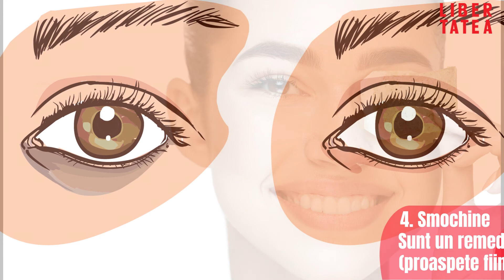Tratamente pentru a scapa de cearcane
Cine nu are cearcăne, riduri fine sau pungi sub ochi? Fie că le-am moștenit, fie că avem diverse probleme de sănătate, sau de oboseală. Chiar și copii au cearcăne. Uneori, sunt greu de camuflat chiar și prin machiaj. Dacă vrei să ai o privire frumoasă, află cum scapi de cearcăne.